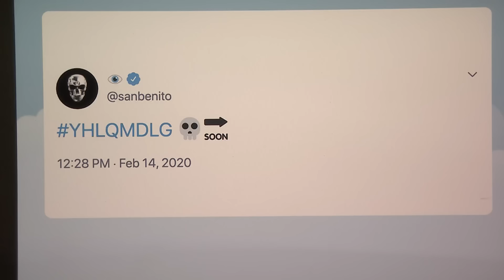Bad Bunny Reveals Cover Art, Release Date and Meaning of YHLQMDLG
Bad Bunny debuts album art for his latest project and confirms rumors about his new music, including the release date and title.